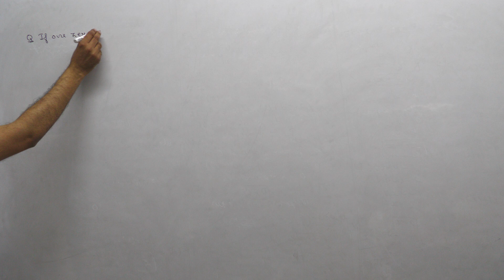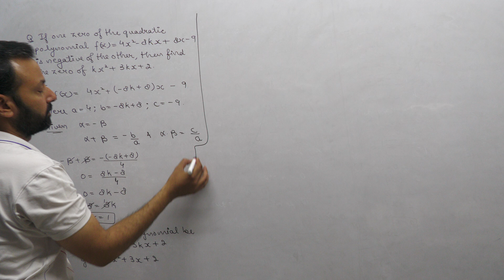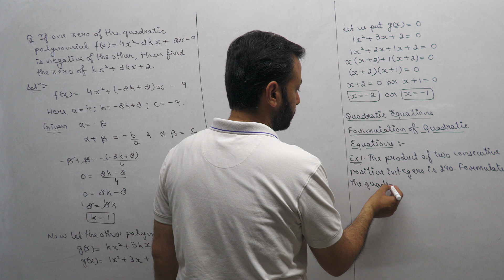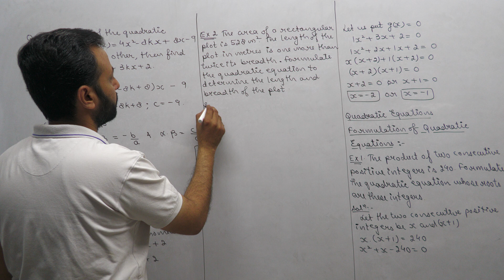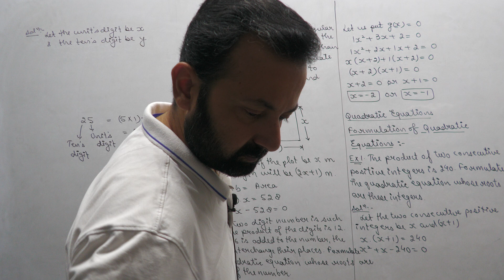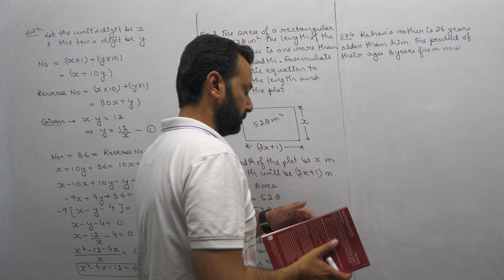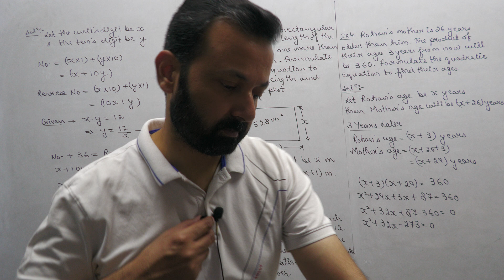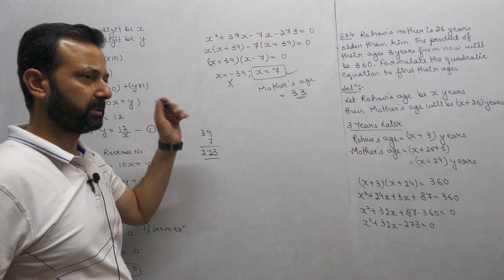Class XB Maths 28th Apr, 24 (Quadratic Equations)